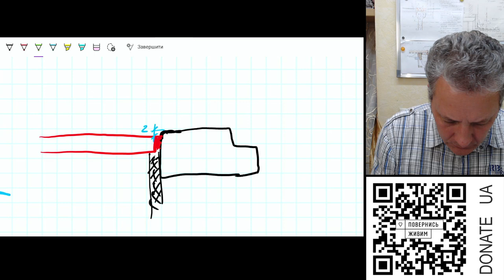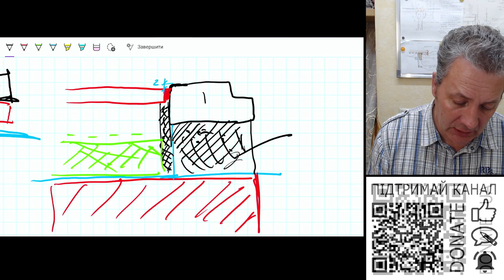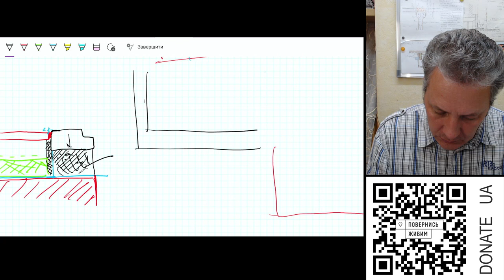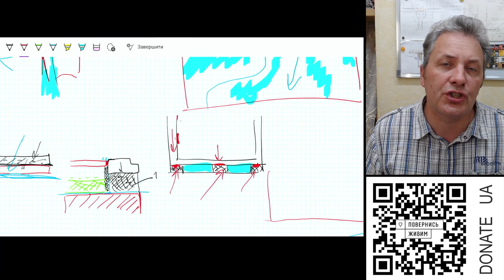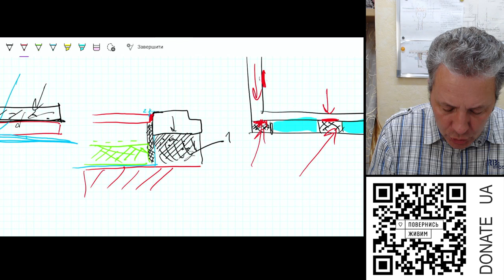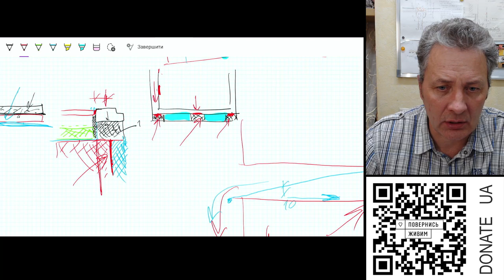При встановленні металевих дверей як гідроізолювати поріг від вологи знизу?